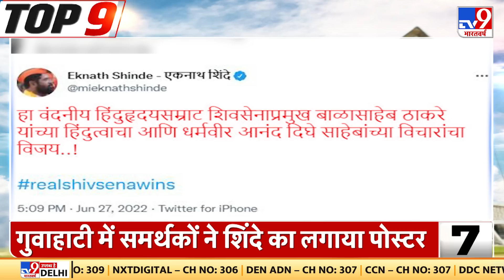Floor Test का फरमान आया तो Udhdhav Government Supreme Court जाएगी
पहले दिन से शरद पवार महाविकास अघाड़ी के संकटमोचक और संरक्षक रहे हैं. अब अगर उद्धव की सरकार गिरती है तो शरद पवार भी कमजोर होंगे. शरद पवार तमाम लोगों को समेटने में सहेजने में जुटे हुए हैं. पवार लगातार उद्धव को सलाह भी दे रहे हैं...पवार की सलाह के बाद ही आज उद्धव के सुर भी बदले हैं...लेकिन सवाल ये है कि क्या इस बार पवार उद्धव सरकार को बचा पाएंगे
Sharad Pawar has been the troubleshooter and protector of Mahavikas Aghadi from day one. now if Uddhav's government falls, Sharad Pawar will also be weak. Sharad Pawar is trying to save all the people. Pawar is also constantly advising Uddhav ... only after Pawar's advice, Uddhav's tone has also changed today ... but the question is whether this time Pawar will be able to save the Uddhav government.